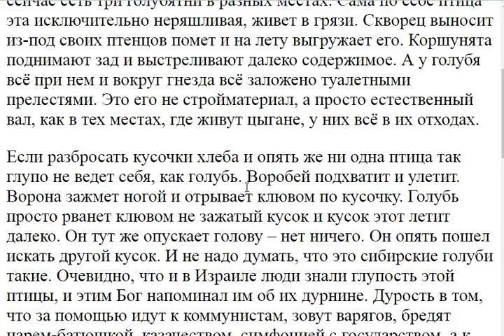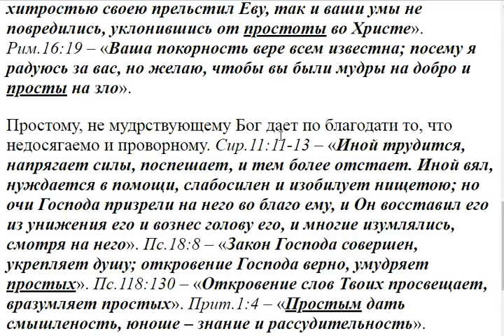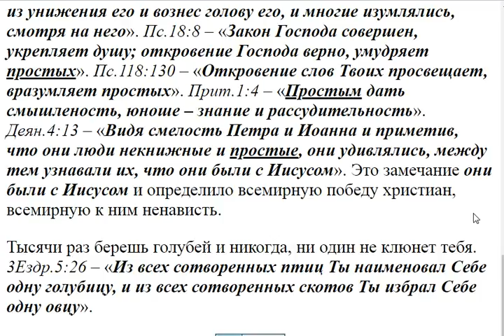1534. Почему голуби взяты в пример?